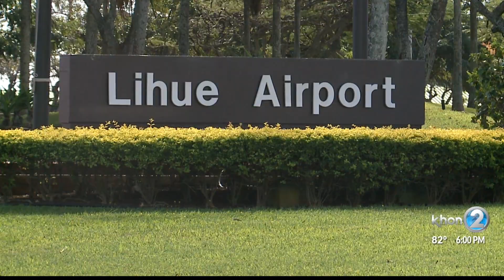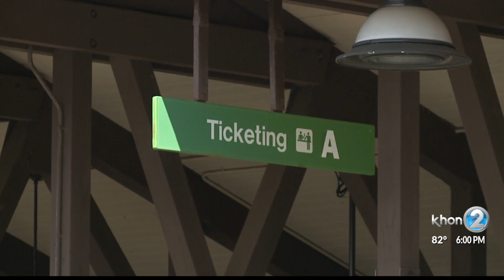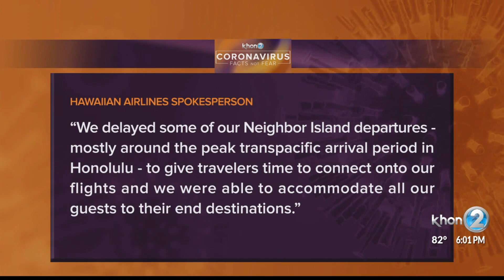Officials making adjustments after long waits plague the state's opening day